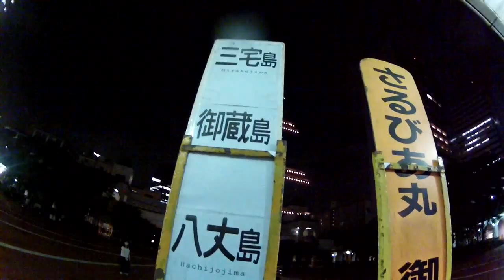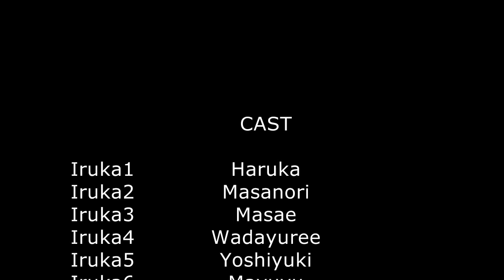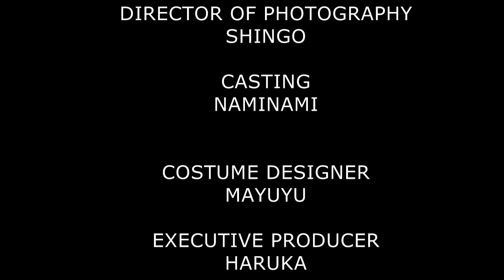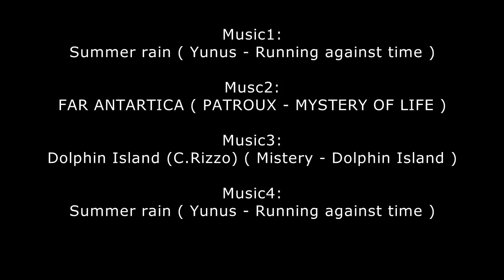Tales From Mikura Dolphin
イルカたちと大海原で泳ぐあの感動と癒しの作品が完成
御蔵島で野生のイルカと泳ぐ至福シュノーケル。ダイバーでなくても大丈夫。

1. Summer rain ( Yunus - Running against time )
2. Dolphin Island (C.Rizzo) ( Mistery - Dolphin Island )
3. FAR ANTARTICA ( PATROUX - MYSTERY OF LIFE )